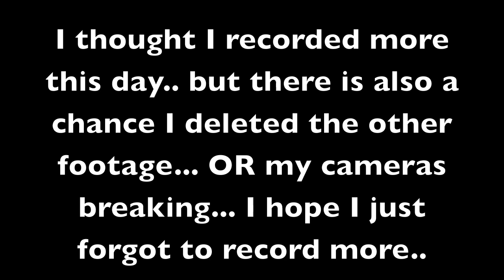Stop the recorder! May 3rd 2010